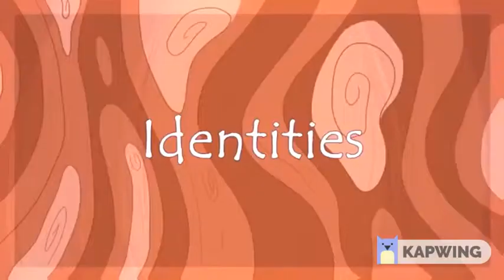For REBECA////complication memes